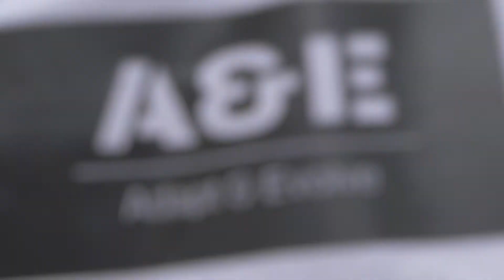Adapt & Evolve Promo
Adapt & Evolve Clothing